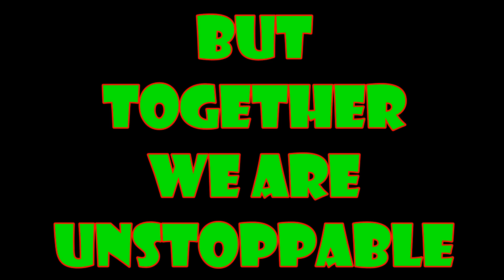FLL Ness Ziona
Teams from all over Ness Ziona have come together to do robotics.
This is a video about what they do.